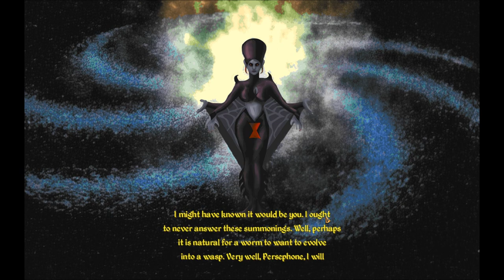Let's Play Daggerfall Unity (Blind), Part 220: Daedric Quests 16 - Mephala!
Our final Daedric quest, and a one-and-done episode as well! We summon Mephala to acquire the famed Ebony Blade. Does it turn out to be like taking candy from a baby?